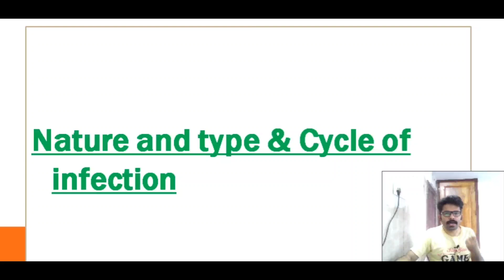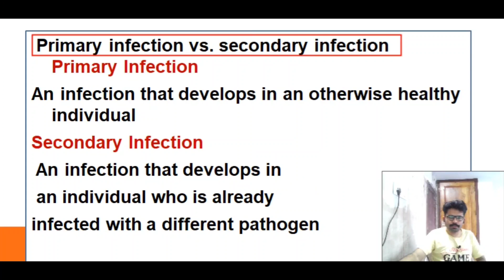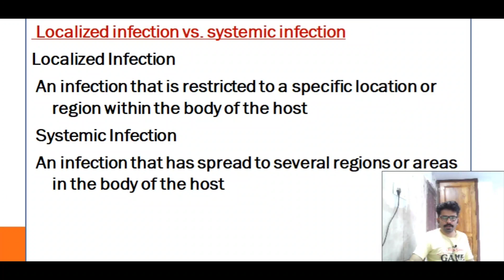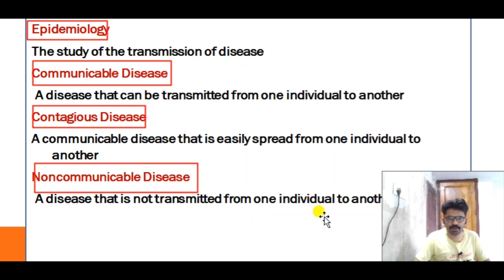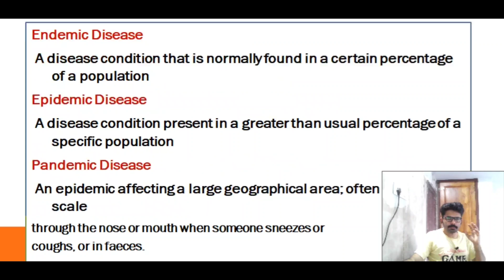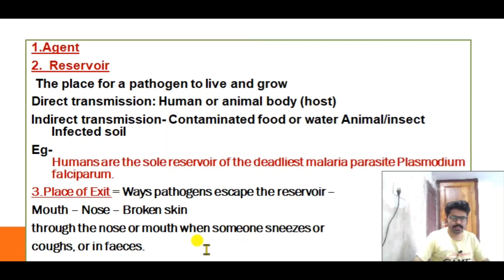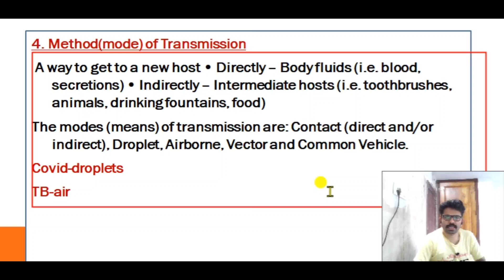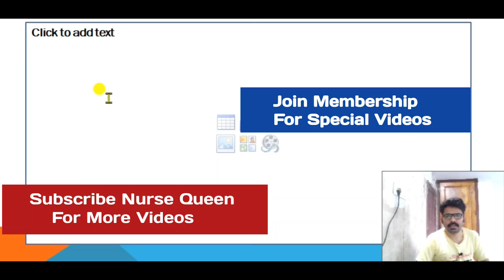Nature/Type & Cycle of Infection/Staff Nurse/Health Inspector/JPHN Syllabus/Kerala/Nimhans/Aiims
Use this link to join telegram group

2. Staff Nurse Mission 70 days time table 1st

3.Abnormal Respiration video

4. Psychology video

5. Cancer mcqs video